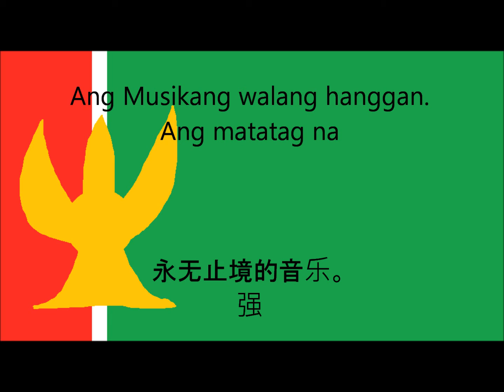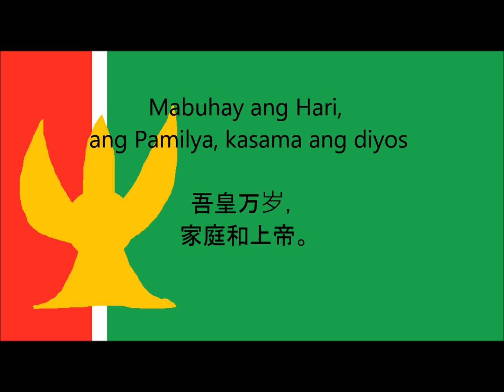NEWHALL NATIONAL ANTHEM ~ TAGALOG / CHINESE